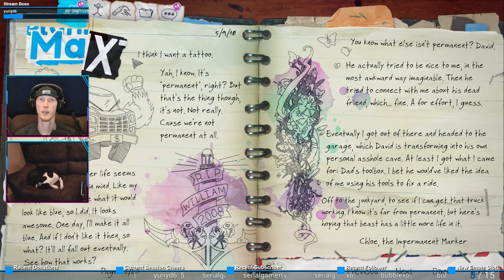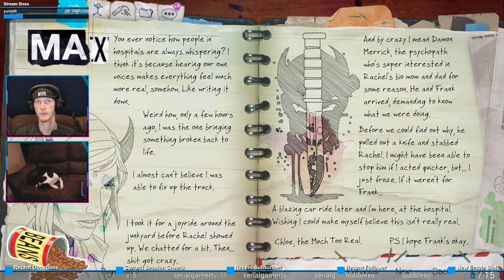Visitation | Life is Strange: Before the Storm #32